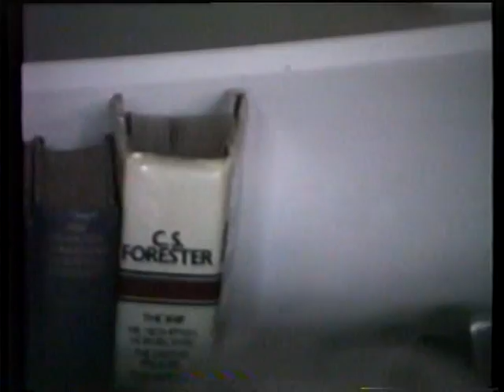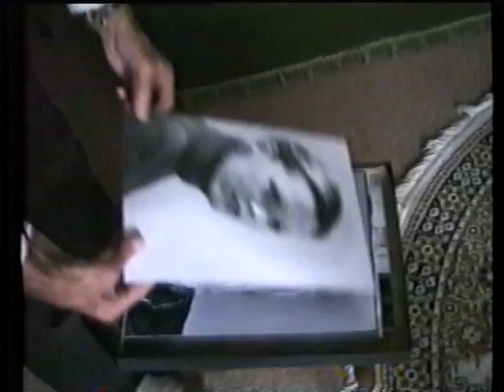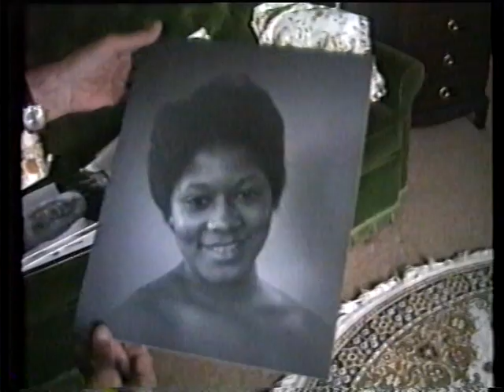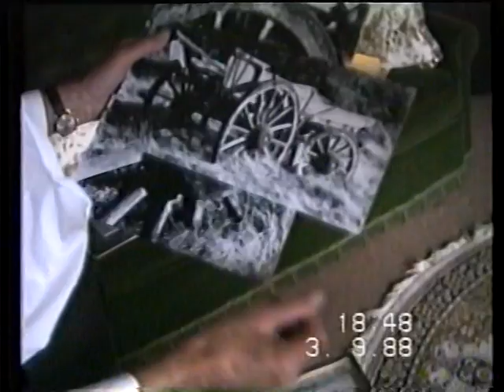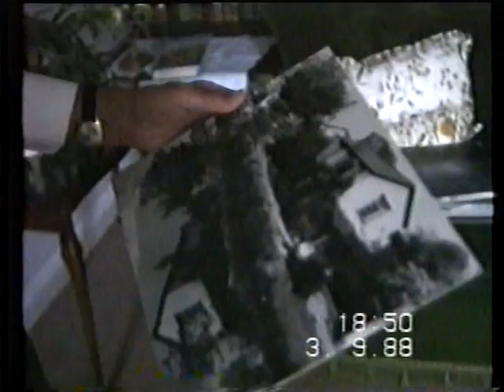eye village 1988